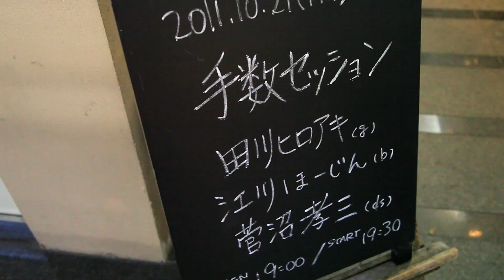手数セッション 田川ヒロアキ + 江川ほーじん + 菅沼孝三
手数セッション2011夏のツアー　千秋楽のひとこま。

手数セッション
田川ヒロアキ(g) 江川ほーじん(b) 菅沼孝三(ds)